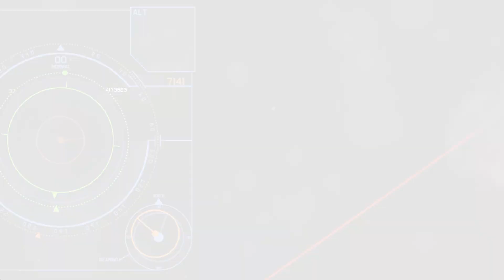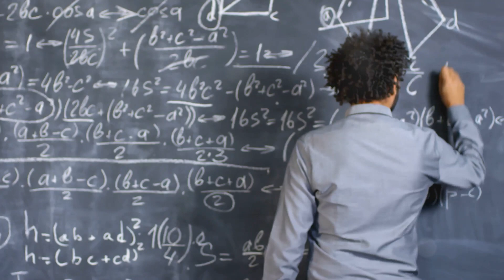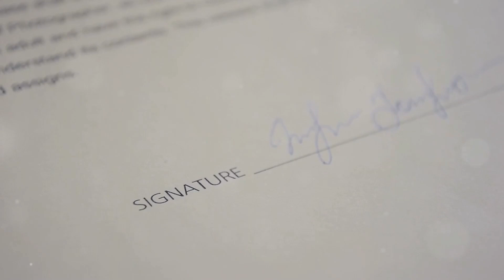Direct Energy Weapons and Rods of Gods: Revolutionizing Warfare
Discover the cutting-edge technology behind direct energy weapons and the formidable "Rods of Gods." Explore how these advancements are set to revolutionize modern warfare and their potential impact on global security.